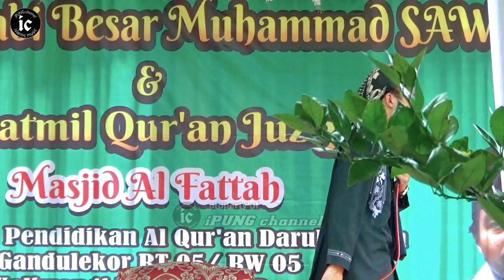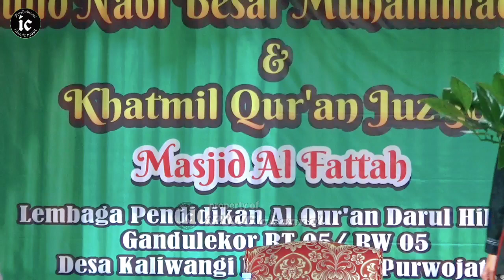Andaikan Saya Seorang Perempuan Ganjene || Gus Ulinnuha Pengajian Terbaru Lucu Kaliwangi Purwojati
Judul : Andaikan Saya Seorang Perempuan Ganjene || Gus Ulinnuha Pengajian Terbaru Lucu Kaliwangi Purwojati

Penceramah : Gus Ulinnuha Cilacap

Dalam rangaka : Pengajian Bulan Suci Ramadhan

Tempat : Kaliwangi, Purwojati, Banyumas